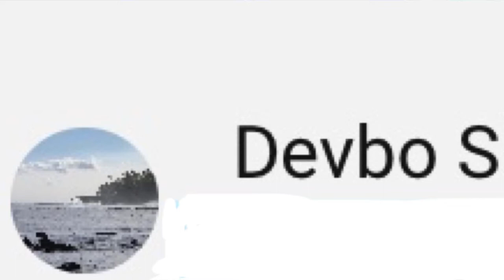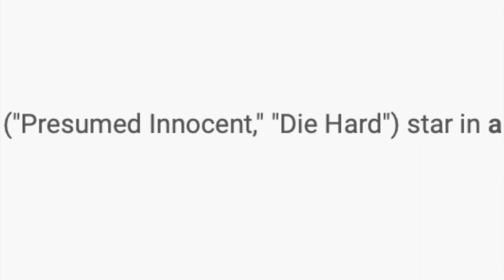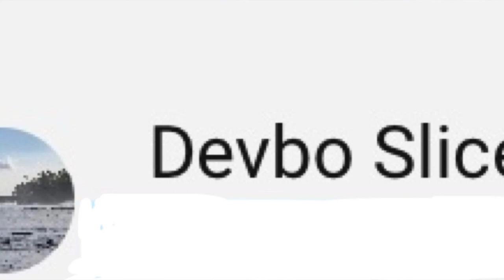The Boy who could Fly Movie Review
Very Special Thank you to Devbo Slice for this request.